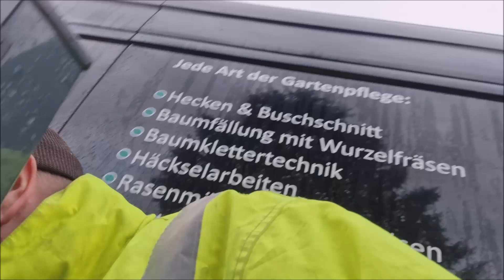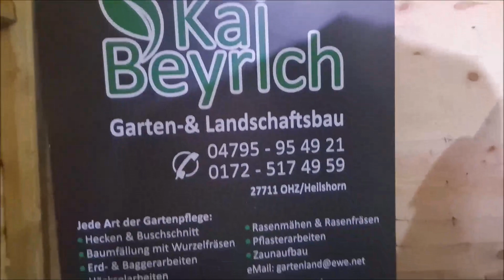#303 Meine oft benutzen Werkzeuge 2022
Hier gibt es die Geräte zu kaufen.

Makita Kettensäge:

Makita Heckenschere:

Makita Laubpuster:

Stihl Kanister:

Stihl Laubpuster:

Stihl Kettensäge:

Forsthelm Protos:

Stangensäge Silky: